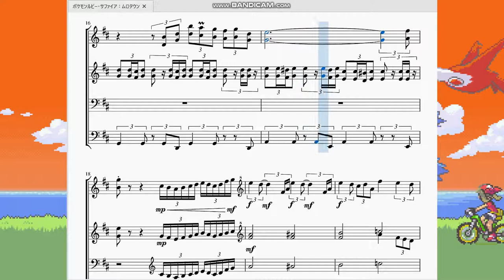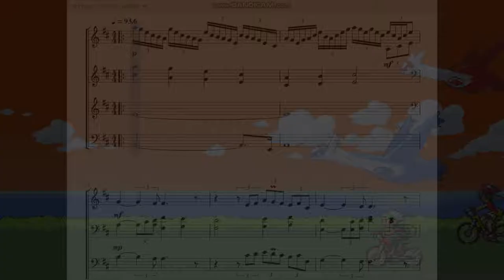ポケモンルビーサファイア：ムロタウン Pokémon Ruby/Sapphire：Dewford Town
今回は「あおい うみに うかぶ ちいさな しま」ムロタウンの曲を再現させていただきました。

　グレンタウンのように島全部が町になっているムロタウンによく合うゆったりした曲調になっています。島って本土とは違う時間が流れている感じがしていいですよね。カナズミシティ、カイナシティと両方元気なリズムの曲なのでよりムロの曲のゆったりさが際立ちます。
例によって8分の12拍子の曲ですが4分の4拍子で再現しています。